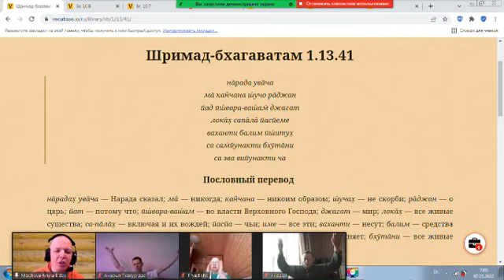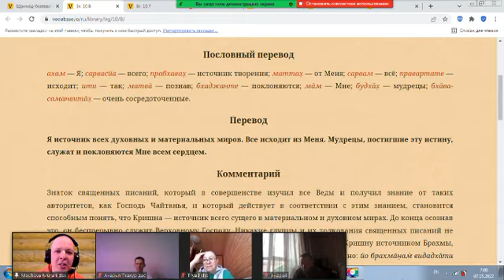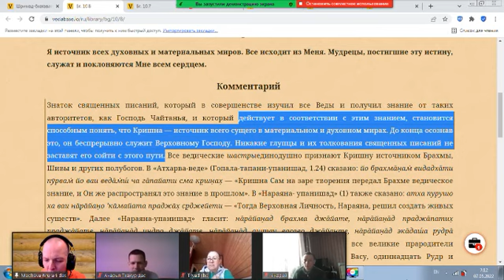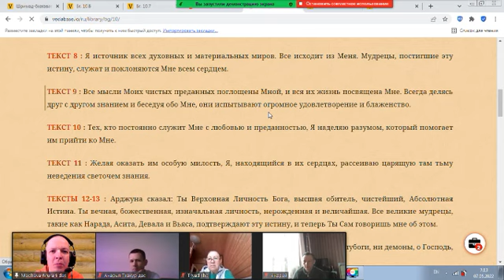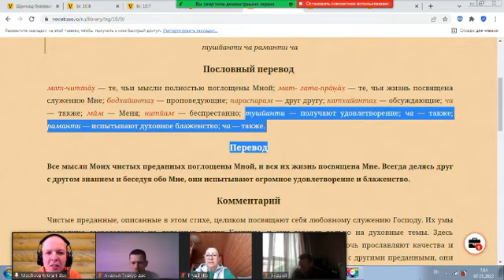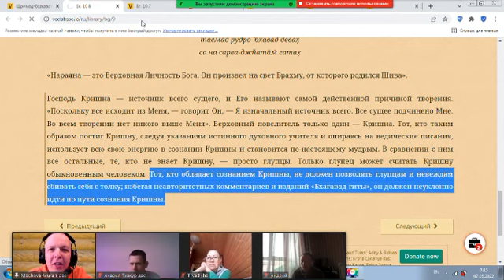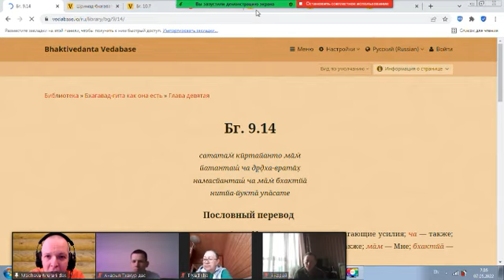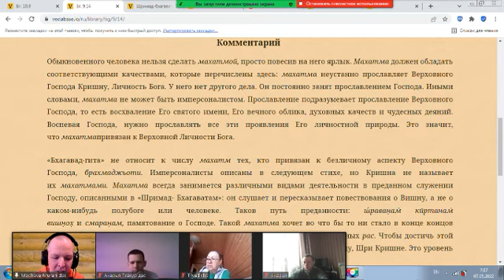Мадхава Мурари дас - ШБ 1.13.41 Предание Господу - 7 мая 2022, Кострома